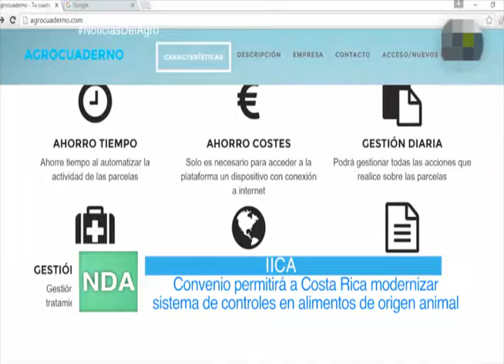NDA Emisión #615 Sec 1